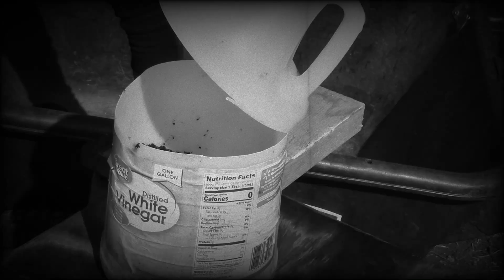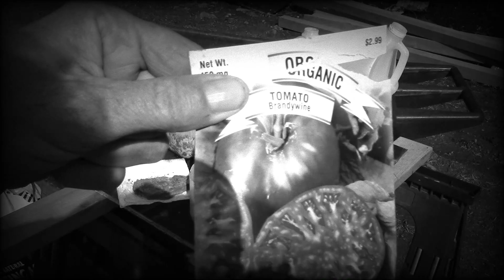You Will Never Throw Away Your Used Milk Jugs After Seeing This!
Don't throw away your used milk jugs! Use them to get a jump start on starting seeds. I decided to give this a try this year. Due to no space in our little cabin, I needed an alternative seed starting solution. From what I've read, you do not need to hardened off the plants if you start them in milk jugs. Hardy plants can be started in the middle of winter! Take the top off the milk jug, that way rain can do it's magic. You need to watch your daytime temps. If it gets to 50-60 degrees, remove the tape and open the top so you don't cook your precious baby seeds. If the temps get below freezing overnight cover them up. Watch the video to see how to prepare your jugs!

6653 Main St Box 112
Bonners Ferry, ID 83805